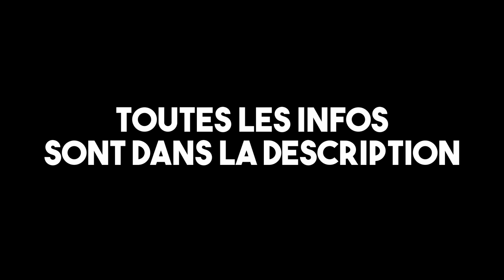[ANNONCE] Esprit X Critique - C'est bon pour tes neurones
Juste une annonce quant à l'ouverture
 d'une seconde chaîne, destinée comme son nom le laisse supposer à affûter notre esprit critique ainsi que notre réflexion.

Je préfère séparer CLAIREMENT mon activité ici des sujets que je compte aborder sur Esprit X Critique, non pas que ceux-ci ne soient réellement polémique (pas question de grand clash des idées non plus...), mais un ton radicalement différent de la dominante calme et plutôt sereine que je compte garder ici.

Une première vidéo arrive TRÈS prochainement, où vous serez mis à contribution ;)

Musique